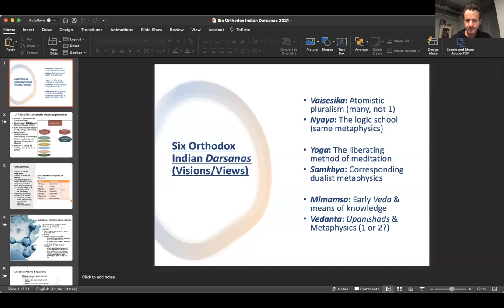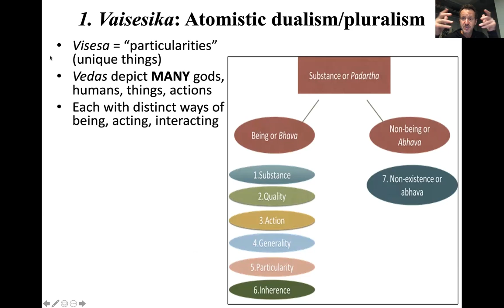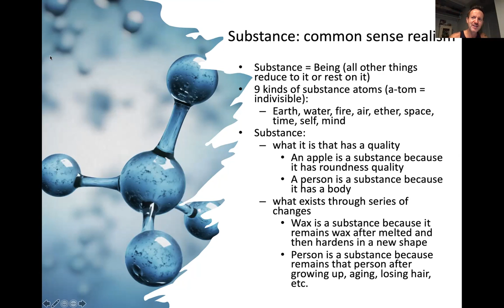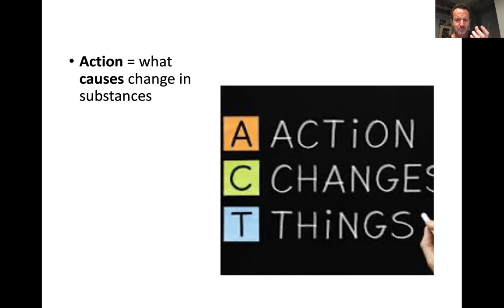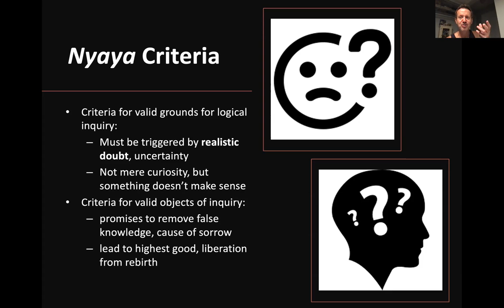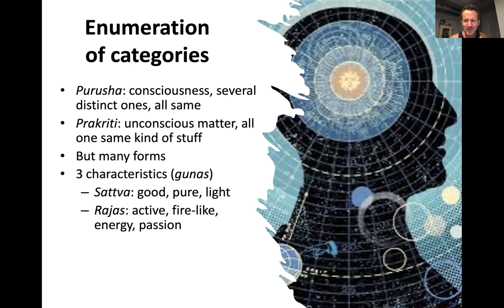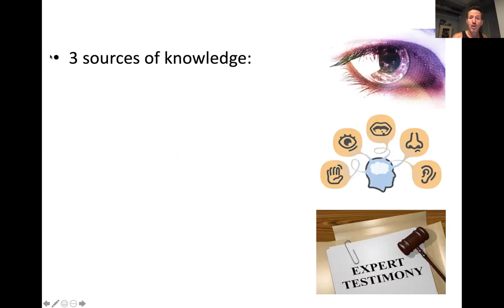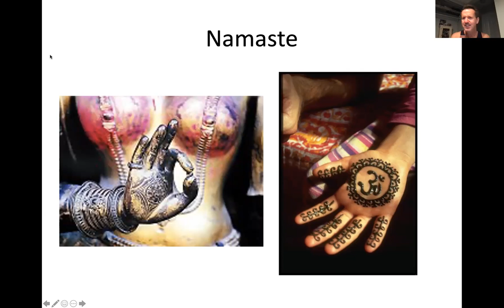Six Orthodox Indian Darsanas